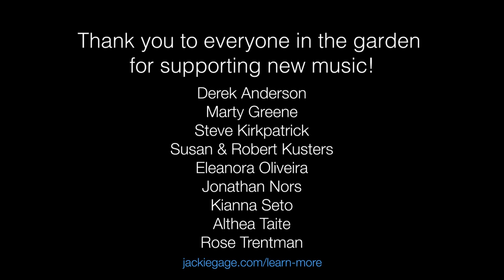Jackie Gage – The Valley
Singing a new song about California for this month's video, with some fun news in the captions 💕

LYRICS
If you want to meet my father
He’s a strong redwood tree
Standing in the shade of California
Down, down, down down in the valley

If you want to meet my mother
She’s a wise magnolia tree
Standing in the shade of the orchard

CHORUS
Oh, so… take me down to the valley (2x)
Cause my family waits for me

If you want to meet my brother
He’s a bright maple tree
And he’s standing in the orchard

So if you ask anybody
If you ask to see me
I’ll be in the shade of the orchard

OTHER MUSIC PLACES!